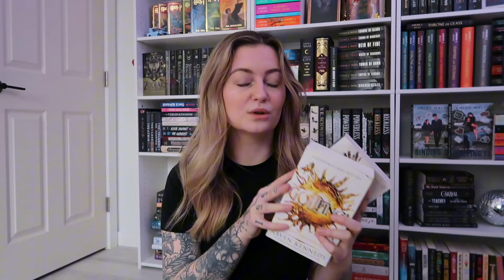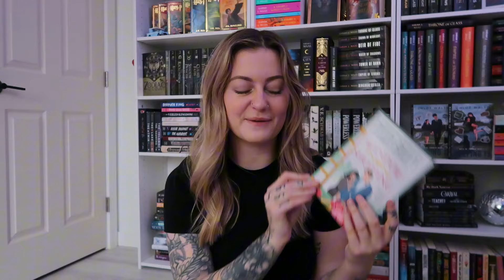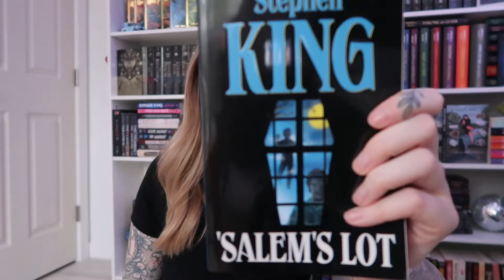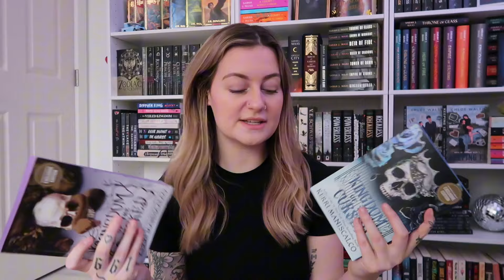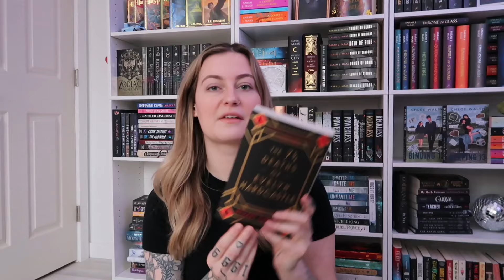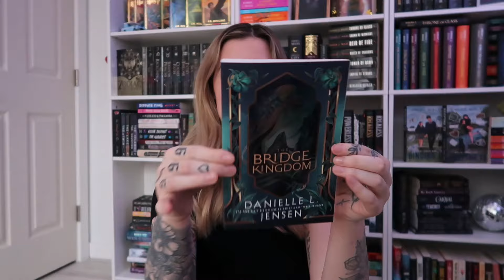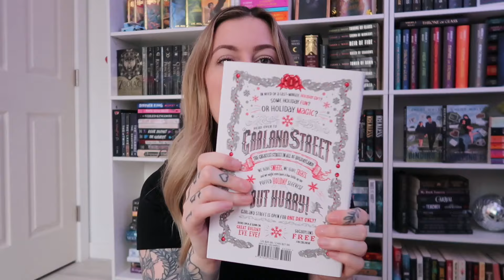FALL BOOK HAUL! 🍂📚 20 books!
❀ my book wishlist